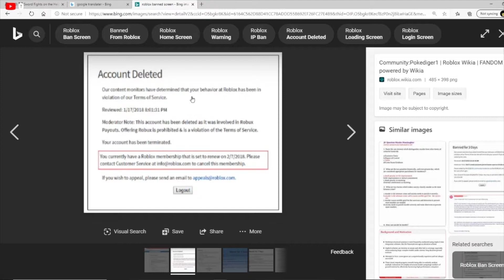how to get banned from Roblox in 16 seconds